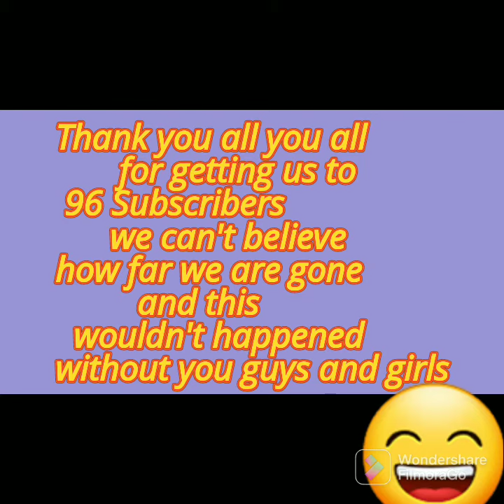Happy Mother's Day ❤